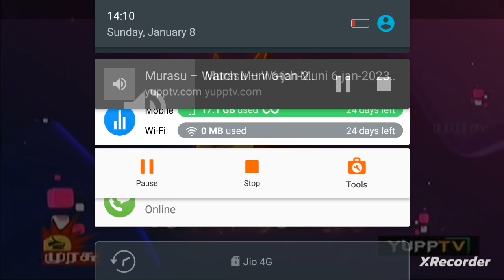Kalloori movie promo in murasu tv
today at 9 am